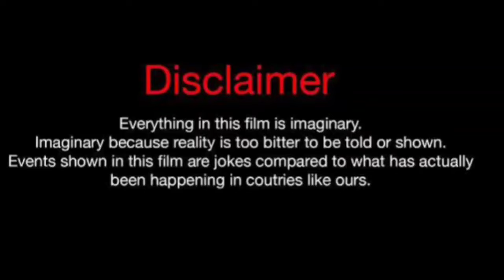TJ Watkins Vs Ernestine (Kountry Wayne Member) Real Life Partners 2024